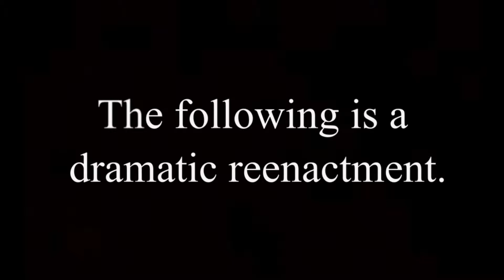Water Choke-age PSA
This needs to be shared. Water choke-age is a serious issue that millions go through every day. It needs to be fixed. And with your help it can be. Stop water choke-age today.